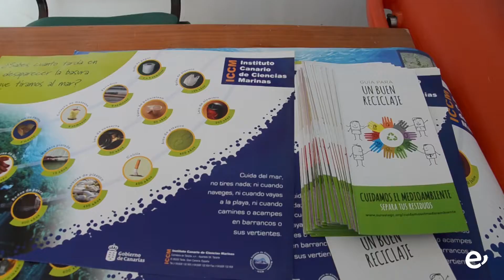EL BURRERO SE UNE A LUCHA CONTRA LA BASURALEZA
La playa acogió este sábado una acción de limpieza y concienciación puesta en marcha por la Concejalía de Medio Ambiente y Playas enmarcada en el Proyecto Libera

La Playa del Burrero de la Villa de Ingenio acogía el pasado sábado, 12 de junio, una actividad de limpieza y concienciación ambiental organizada por la Concejalía de Medio Ambiente y Playas del Ayuntamiento de Ingenio que coordina la edil Minerva Artiles. La misma se enmarcó tanto en la programación de conmemoración del Día Mundial del Medio Ambiente como en la quinta edición de la movilización ciudadana “1m² contra la basuraleza” que organiza Proyecto LIBERA desde SEO/BirdLife en alianza con Ecoembes a nivel nacional cada año.

La actividad se desarrolló en el entorno natural de la playas y zonas próximas con el objetivo de concienciar sobre el impacto ambiental de la basuraleza, liberar los espacios naturales de estos residuos y promover la participación ciudadana en la conservación y mejora de la calidad ambiental de nuestro entorno litoral. En este sentido, cabe resaltar que la iniciativa tuvo como resultado la recogida de entre 150 y 200 kgs aproximadamente de residuos, principalmente metales y plásticos, entre otros.

Se contó con la participación del máximo número de voluntarios/as inscritos/as y siguiendo en todo momento las normas de seguridad y protocolos contra la Covid19 establecidos por las autoridades sanitarias. Desde la mencionada concejalía se quiere expresar el máximo agradecimiento a todo este voluntariado, así como a los miembros del Club de Pesca Buarpo Costasureste que aportaron su granito de arena en la lucha contra la basuraleza.